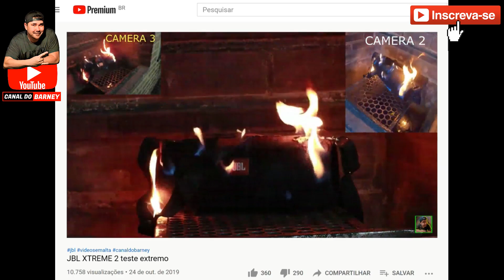Lg xboom go pl7 x JBL qual a melhor?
Fiz um review da caixa de som Lg xboom go pl7 que é muito boa, mas será que ela é melhor que a JBL? ambas as caixas de som bluetooth são muito boas, veja até o final e me diga qual você achou a melhor.
Lg xboom go pl7 x JBL
Meridian